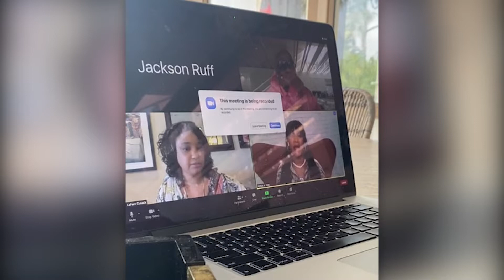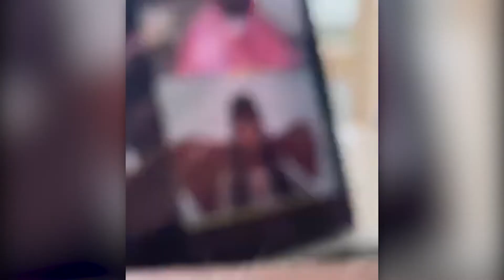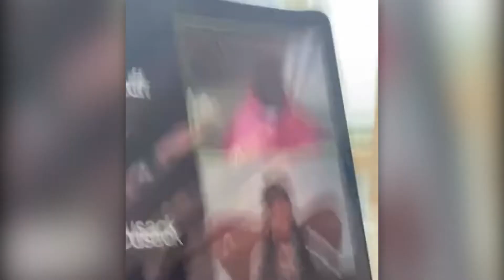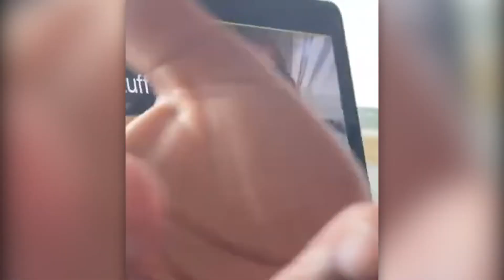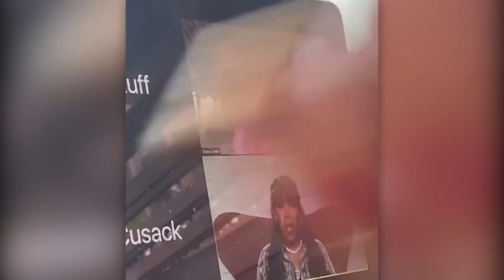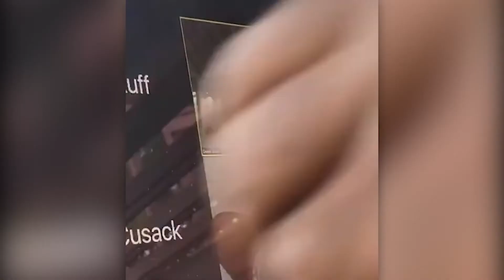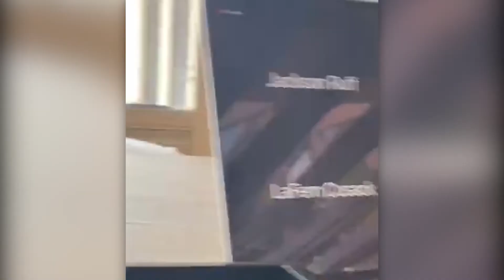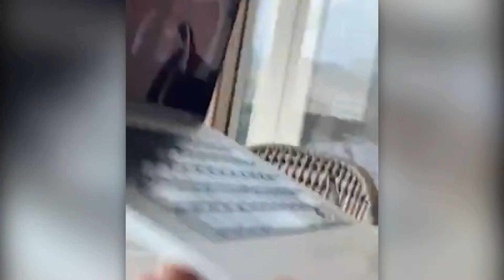HONOR Is the Only Thing That's PROTECTING Me! - Dame Dash Live Motivation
Dame Dash

Much love,
Evan